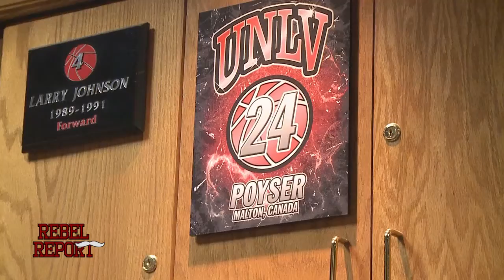REBEL REPORT: Episode 4 - March 17, 2016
Welcome to another edition of the Rebel Report! If you're just learning about us, this show is a production by students the Hank Greenspun School of Journalism and Media Studies on the campus of UNLV.

In this week's episode we sit down with UNLV athletic director Tina Kunzer-Murphy with insight on the Runnin' Rebels coaching search, show you the brand new clubhouse for UNLV Baseball, learn how to throw a curveball from one of the Rebels' pitchers, and check in on UNLV Football spring practices.

We'll be off for spring break, but will return with a new episode on March 31.